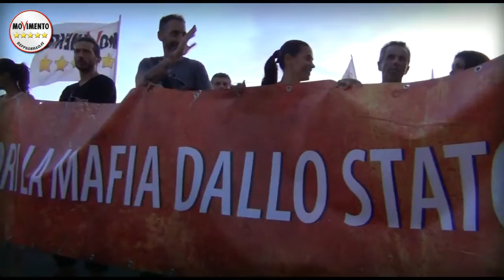FRANCESCO D'UVA - FIACCOLATA DELL'ONESTA' - Ostia 27 giugno 2015